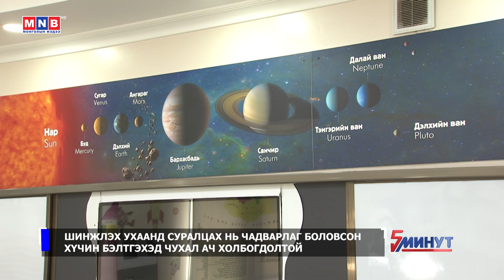“ММ таван минут”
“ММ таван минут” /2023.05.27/